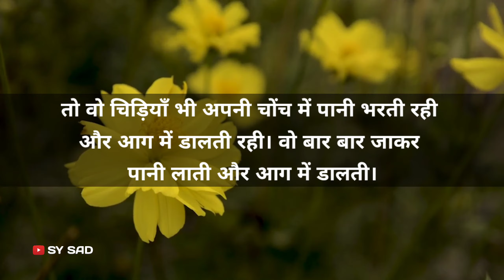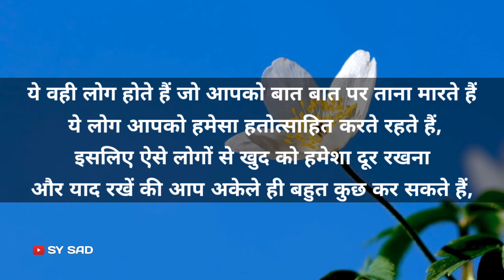दुनिया सिर्फ तमाशा देखती है Best motivational story in Hindi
motivational speech